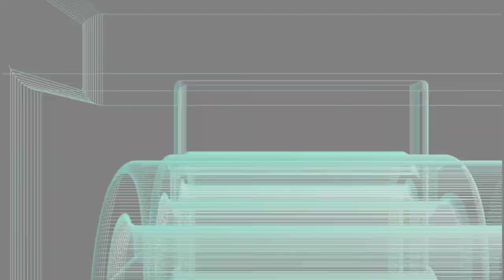Lindrm Bluetooth And Wireless 2 4 G Mouse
Today we show a quick video on the This was shot at 1080p and uploaded at 1080p Please watch the whole thing folks! This video was shot on the on the Umiigi 5150 and and edited on the Umidigi Power 5150. If you are a creator look at the description below and check out tubeBuddy if you have not tried it yet!

Videos or Links mentioned or used in this video:
Kindrm slimline Bluetooth 5.0 Mouse
HP Laptop at a Reasonable Price
ShenzSD PRU Case
DMD Tools Whetstone
Nillkin Magic Tag
Umidigi Power